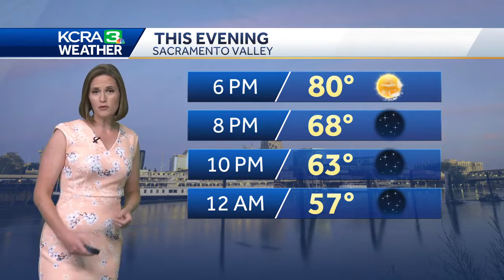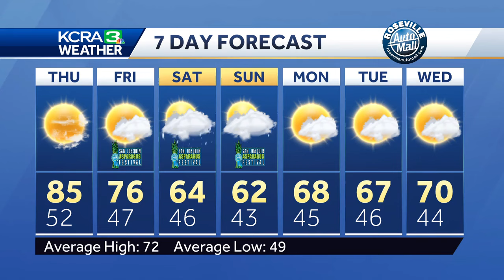Another warm day Thursday